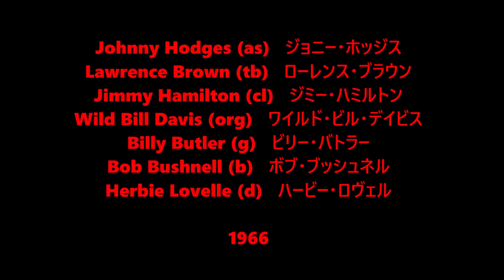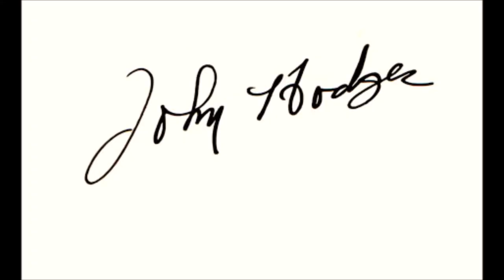Feelin' Kinda Blues - Johnny Hodges / Wild Bill Davis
Johnny Hodges (as)   ジョニー・ホッジス
Lawrence Brown (tb)   ローレンス・ブラウン
Jimmy Hamilton (cl)   ジミー・ハミルトン
Wild Bill Davis (org)   ワイルド・ビル・デイビス
Billy Butler (g)   ビリー・バトラー
Bob Bushnell (b)   ボブ・ブッシュネル
Herbie Lovelle (d)   ハービー・ロヴェル

1966